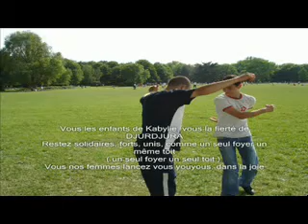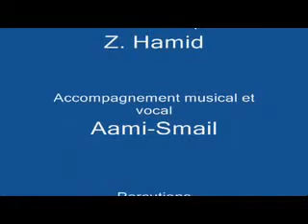dns la joie hamid.flv